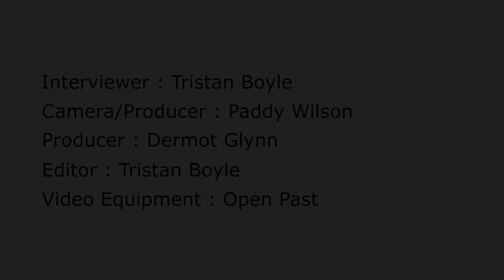EAA2023 Belfast Ben Heaney - Archaeopress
EAA 2023

Interviews filmed at Queen’s University Belfast

Interviewer: Tristan Boyle - Archaeology Podcast Network
Camera/Producer: Paddy Wilson
Producer: Dermot Glynn
Video Equipment: Open Past